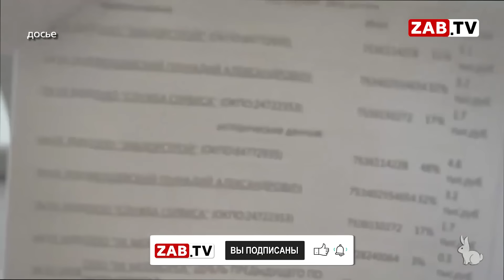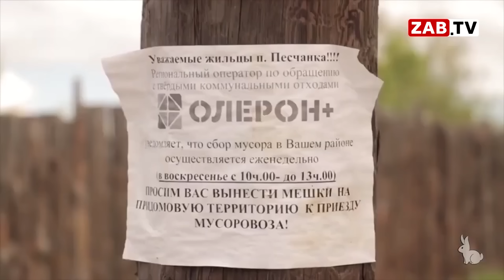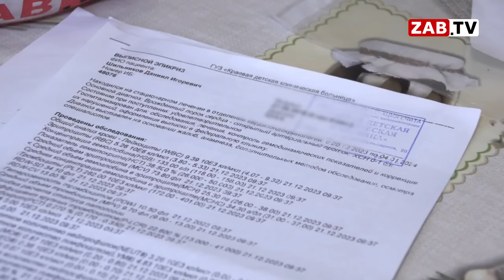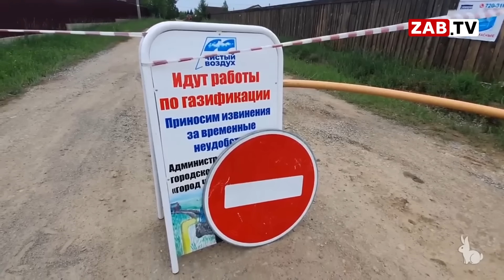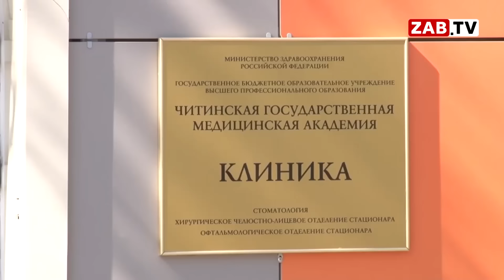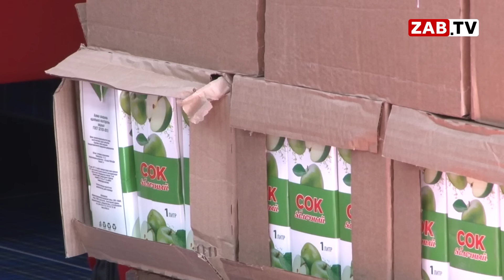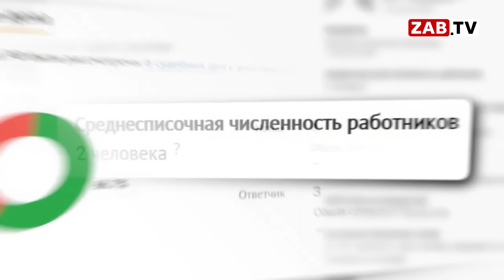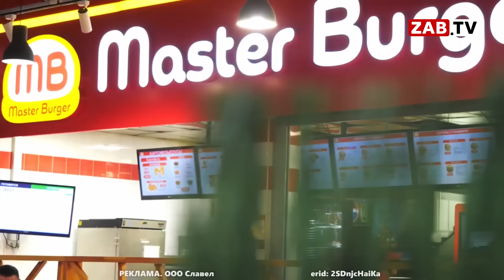Выпуск новостей 13 марта 2024 года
--   Генеральный директор «Олерон+» Елена Курдюмова вышла в прямой эфир, где рассказала о сбоях в вывозе отходов, что регоператор должен вам , а что должны вы ему. Все самое интересное смотрите в этом выпуске новостей.

--   Индустрия лечебного питания в регионе оставляет массу вопросов. Компания «Мед-Фуд» вдруг становится  не угодной, а на деятельность «Мед Вкус Консалтинга» наоборот закрывают глаза, причем даже на то, что у поставщика нет  транспорта, чтобы перевозить лечебное питание. Согласитесь, странная ситуация. Об этом и поговорим

00:00 - начало
00:25 - спонсор
00:55 - шпигель
01:37 - ПРИНУДИТЕЛЬНЫЙ ДОГОВОР
07:14 - ПЯТИЛЕТНЕМУ ДАНЕ ШИЛЬНИКОВУ НУЖНА ПОМОЩЬ!
11:20 - ZAB.TV - Информация защищает
11:53 - картина дня
16:09 - ЛЕЧЕБНАЯ ЕДА. КТО КОГО СЪЕСТ? Ч.2
26:36 - макси
28:11 - прощание
28:31 - прогноз погоды